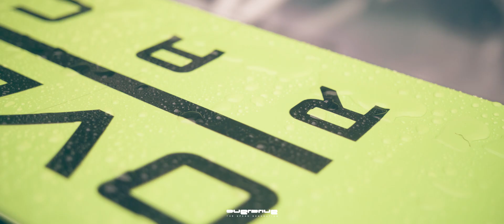Half-Naked Porsche Cup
Porsche Cup getting prepared for a race, rainy afternoon and naked back, pretty cool right?